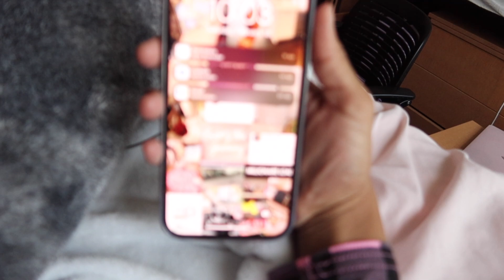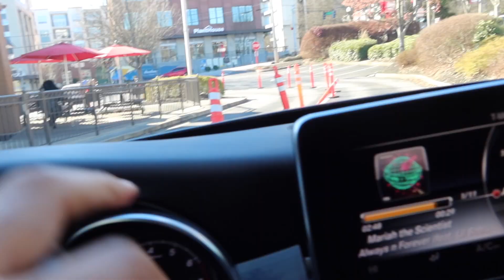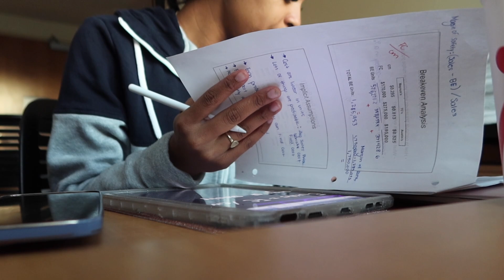A DAY IN MY LIFE: Eating in Atlanta, Doing lashes, Going out to eat, & Running errands!!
VLOGS: A DAY IN MY LIFE: Doing lashes, Going out to eat, & Running errands!!

Turn Our Notifications ON So You Never Miss A Video!